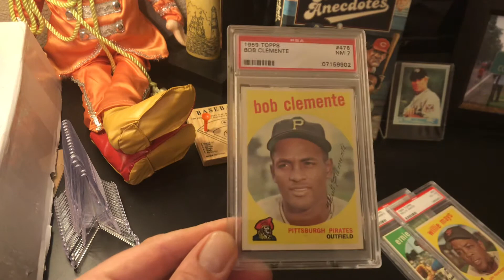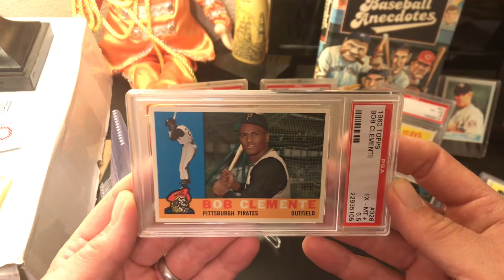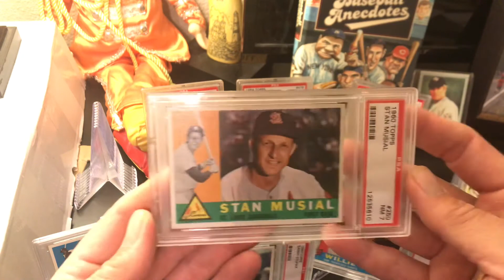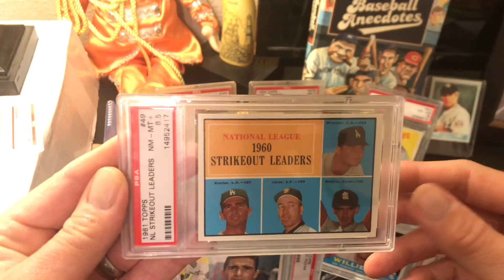Vintage Hall of Famers 1959, 1960, 1961! Let's Look at Some Cards!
1959, 1960, 1961 Aaron, Mays, Clemente and other Hall of Famers!  Stay safe, and as John, 3000 Hit Man said, "Keep making content!"